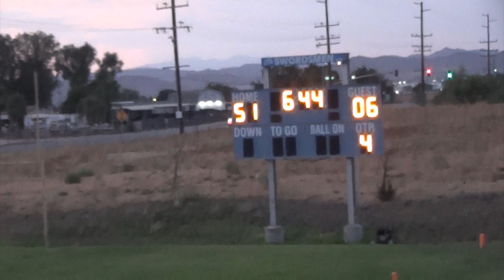2024 09 06 Swordsmen vs Montecito HOME Football